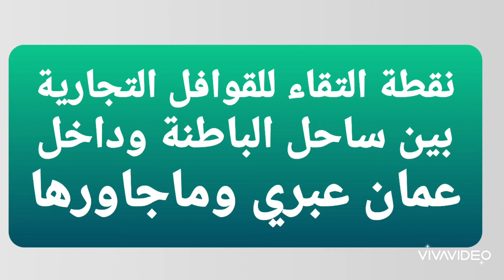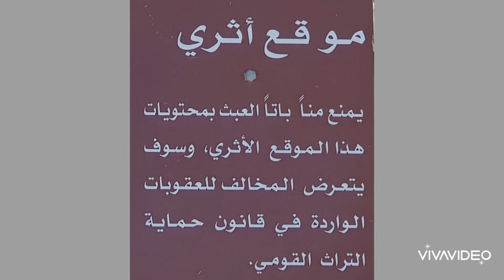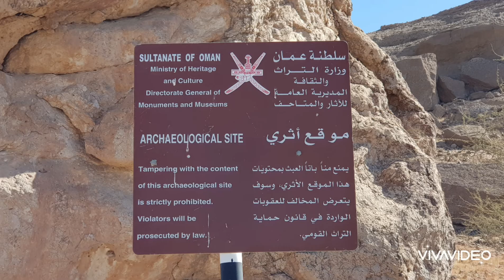حصاة(صخرة) المطامر. ولاية الخابورة Al Mataamir Rock. Wilayat Al Khaboora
🌹03/02/2021🌹
جولة إلى

حصاة (صخرة) المطامر
المعروفة محليا بإسم حصاة المطامر و تسمى أيضا *قلعة المطامر*
تقع في ولاية الخابورة
قبل وصولك إلى بلدة الغيزين
تتميز هذه الصخرة بأنها كانت في الماضي، نقطة التقاء لجميع القوافل
القوافل التي تنتقل من عبري ومحيطها إلى الساحل وبالعكس
موقع الصخرة مسجل رسميًا تحت إشراف وزارة التراث والسياحة

 سيعطيك هذا الفيديو بعض من المعلومات عن هذه الصخرة و اتمنى ان تستفيد منه

شكرا جزيلا
من جولات عامر

🌹03/02/2021🌹
 Tour to

Al Mataamir Rock.(Hasaa Al Mataamir)
 # Also called *Al Mataamir Fort*
It is Located in the wilayat of Al Khaboura
 # Before you reach the  Ghizayn villag3
 # This rock has the distinction of being,  in the past, a meeting point for all caravans/convoys
 # The convoys that travel from Ibri and its surroundings to the coast and vice versa
 # The site of the Rock site is officially registered under the  Ministry of Heritage and Tourism

  This video will give you some information about this Rock.
  I hope you benefit from it

 From Amer's Tours